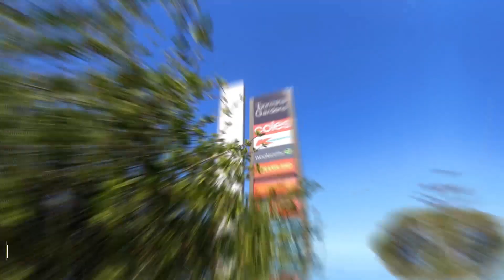1/5 Wollongba Place, Toormina, NSW 2452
1 Minute - Walk Through + Drone